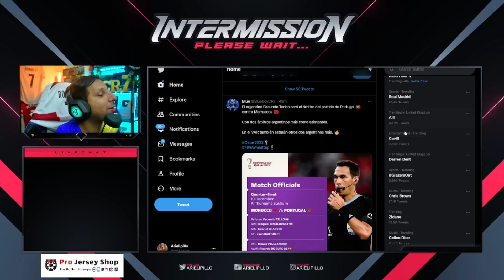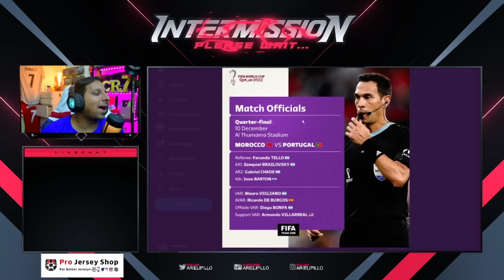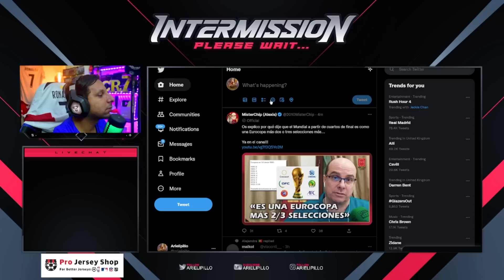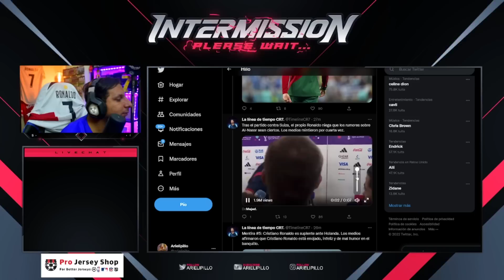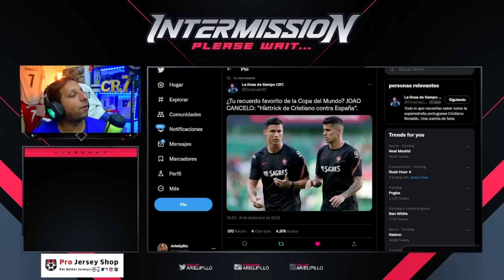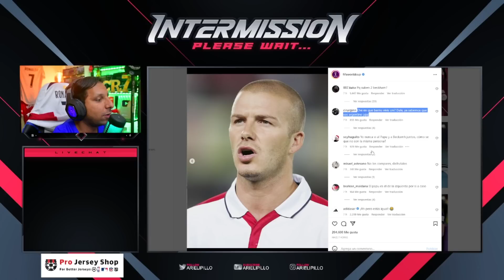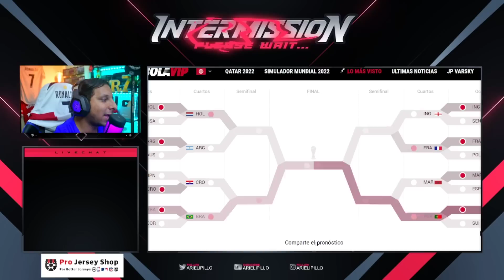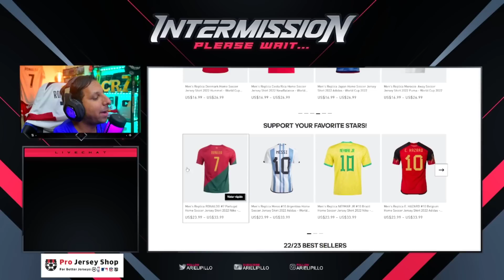😡 La FIFA PONE OTRA VEZ ARBITRO ARGENTINO a CRISTIANO PORTUGAL vs MARRUECOS 🤯 7 MENTIRAS de PRENSA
Rock Star Family
CRISTIANO RONALDO EXPLOTA CON LA PRENSA PORTUGAL MUNDIAL QATAR 2022
Portugal GOLEÓ 6-1 a Suiza con Cristiano Ronaldo como SUPLENTE. ¡Hat-trick de Ramos! | Exclusivos
Portugal 6-1 Suiza
PORTUGAL DESTROZA SIN PIEDAD 6-1 a SUIZA con HAT-TRICK de G. RAMOS - A CUARTOS y CRISTIANO SUPLENTE
Mundial de Qatar: Portugal a 4tos tras golear a Suiza. CR7 en el banco
PORTUGAL GOLEO 6-1 A SUIZA! | España Eliminado Del Mundial
ANÁLISIS Portugal GOLEÓ a Suiza y pasó a cuartos. Cristiano Ronaldo fue suplente
PORTUGAL 6-1 SUIZA RESUMEN CRISTIANO RONALDO EN EL BANQUILLO HAT-TRICK GONÇALO RAMOS
ASÍ FUE LA VICTORIA DE PORTUGAL SOBRE SUIZA ¡GOLEADA HISTÓRICA!
¡PORTUGAL HUMILLÓ 6-1 A SUIZA CON CRISTIANO EN LA BANCA!
Goleada BRUTAL sin Cristiano Ronaldo / PORQUÉ NO JUGÓ CR7 / PORTUGAL 6-1 SUIZA MUNDIAL QATAR 2022

🚨 ¡ALERTA! CRISTIANO RONALDO irá a el AL NASSR / CR7 FICHAJE GANARÍA 200 MILLONES POR TEMPORADA
PORTUGAL MUNDIAL QATAR 2022
MARTIN LIBERMAN DESTRUYE A MARCA Y JOSE FELIX DÍAZ POR CRISTIANO RONALDO AL NASSR
💣 BOMBA CRISTIANO RONALDO AL AL NASSR DE ARABIA SAUDITA CONFIRMA MARCA ACUERDO CERRADO
❌MARCA: CRISTIANO ficha por AL NASSR🤬 DESMENTIDO por CR7oLendario, Piers Morgan, Liberman y Fabrizio
ASÍ FUE LA VICTORIA DE BRASIL SOBRE COREA DEL SUR ¡GOLEADA TREMENDA!
Brasil vs Corea del Sur 4-1 Resumen y Goles
resumen brasil hoy vs corea 4-1 los goles de brasil hoy resumen del partido de brasil hoy

5 MUNDIALES MARCANDO
Portugal Sufre
EL GOL de DE CRISTIANO RONALDO HOY vs URUGUAY
Cristiano zanja la polémica: "Hablo cuando quiero" I MARCA
500 millones de Seguidores en Instagram
Quien es el mas Seguido en Instagram!
ENTREVISTA CRISTIANO RONALDO HOY
ENTREVISTA DE CRISTIANO LA VERDAD
ENTREVISTA DE Cr7 con PIERS MORGAN

Cristiano
819 goles ⚽️ en Total
118 Goles Internacionales
 16  Goles   ⚽️ en el año 2022

CRISTIANO
818 goles cristiano Ronaldo 🤯😱 va por Bican

Diseño web
Crear Página Web en Google
Trading
Forex
Xm Broker
Icloud
Taxi Didi
Taxi uber
Fx Trading
Redbull
Robin Hood
Amazon Stocks
nike adidas
Samsung y Apple
In-drive
Uber Eats
Crear Página Web
Diseño web
Trading
Forex
Xm Broker
Icloud
Taxi Didi
Taxi uber
Fx Trading
Redbull